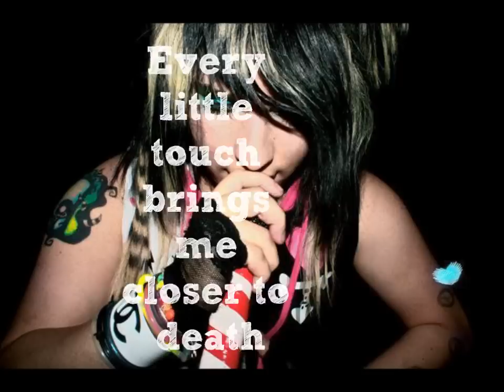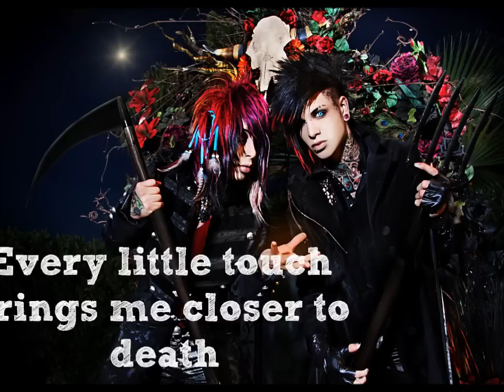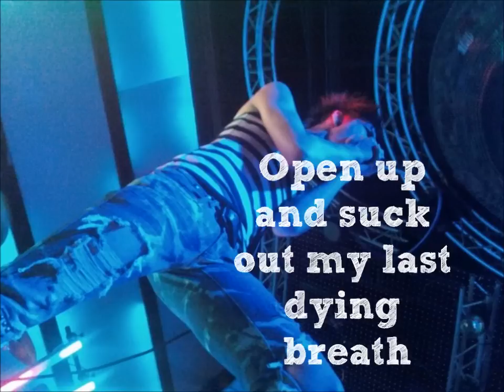La Petite Morte (Clean Version)- By: Blood On The Dance Floor (Lyrics Video) HD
Was released as a single, "La Petite Morte".